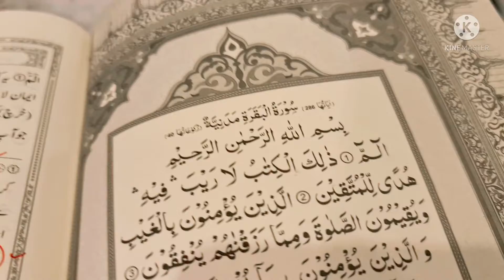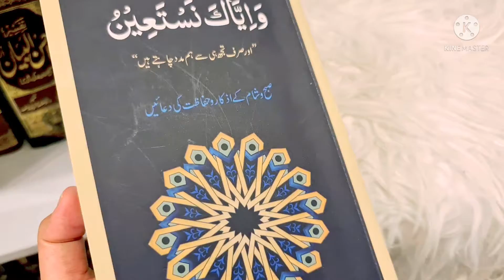Quran - Kalam Ullah